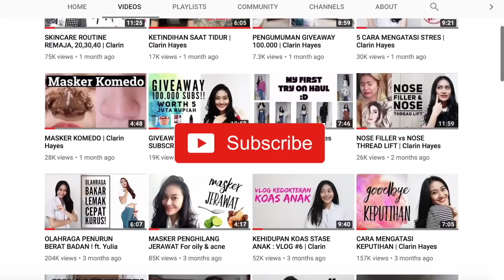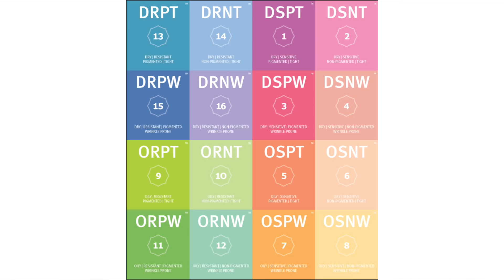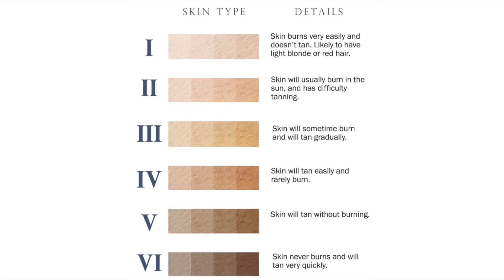TENTUKAN JENIS KULITMU UNTUK SKINCARE YANG COCOK | Clarin Hayes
Cara memilih skincare yaitu dengan tentukan jenis kulitmu untuk skincare yang cocok!

Banyak perempuan yang cara memilih skincare hanya dengan menebak-nebak, padahal sebetulnya ada indikator objektif untuk hal ini. Cara memilih skincare yang benar yaitu dengan tentukan jenis kulitmu untuk skincare yang cocok dengan menonton video ini sampai habis, lalu isi questioner di bawah ini :)

so, tentukan jenis kulitmu untuk skincare yang cocok :)